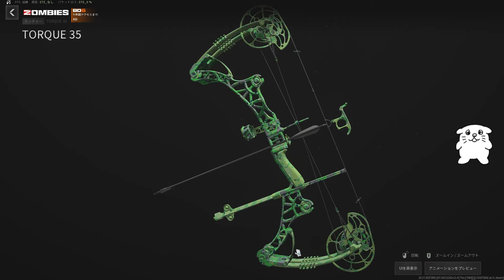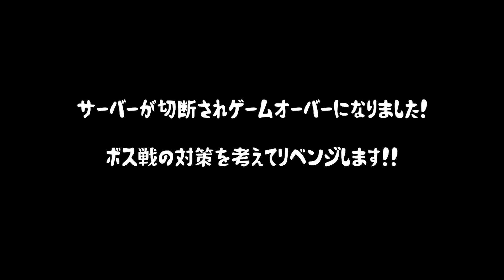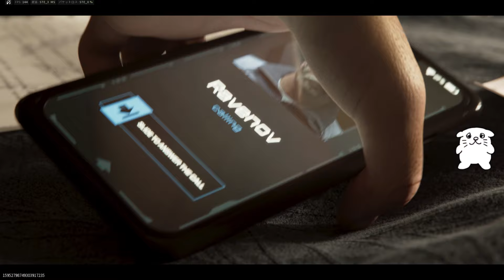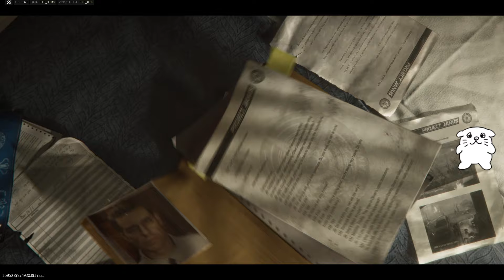【#62】ついに「謎の存在」と対決！アクション要素満載のストーリー任務に新武器「TORQUE35」で挑んでくるよ！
CoDシリーズの最新作「コールオブデューティーモダンウォーフェア３：Call of Duty modern warfare 3」のソンビモードをVtuberにくまるがのんびり実況プレイするよ！

X(Twitter)では最新の活動状況をお知らせしています🐾